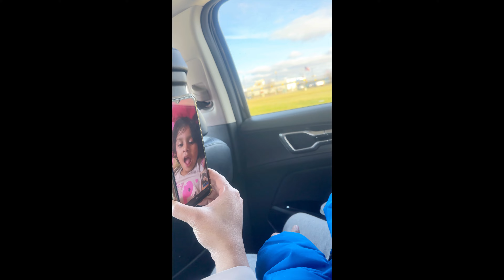Black Friday shopping vlog/Telugu vlogs/USA shopping vlog